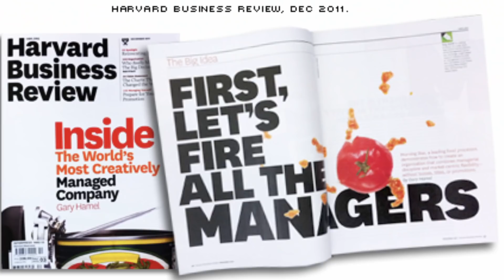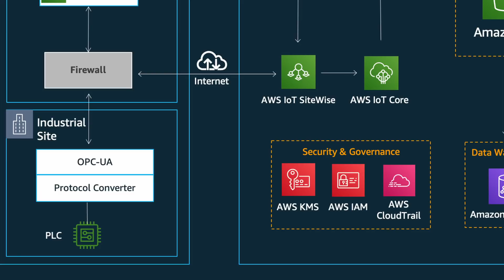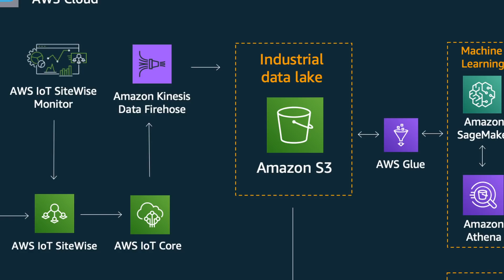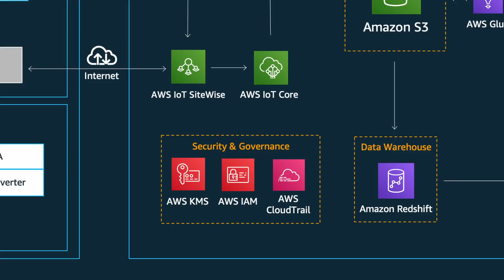Tomatoes at Scale: A Technical Chat with The Morning Star Company | Amazon Web Services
In this special episode, Worldwide Tech Lead for Agriculture Karen Hildebrand and Sr. SA John Marciniak are joined by Aaron Giampietro from The Morning Star Company — The global market leader in tomato ingredient processing. We'll go behind the scenes and hear about the innovative mechanical and digital solutions in their integrated supply chain.

We also dive deep in to the AWS Services and solutions that make it possible to connect farm processing units to the cloud. The data collected through this integration can be leveraged for diagnostics and predictive analytics and achieve the ability to improving processing plant throughput without compromising quality, and understanding micro-stoppages of machinery in real time.